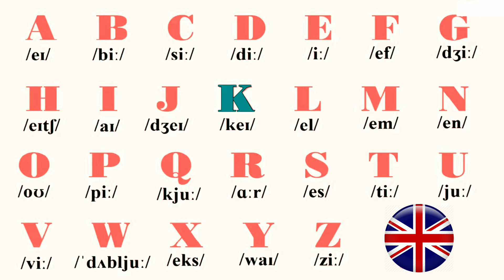kawm lug mekas, qhia lug Askiv, The English Alphabet - học bảng chữ cái tiếng Anh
kawm ntawv meskas , kawm lus mekas log ntawm cov hauv paus ntawv .Bảng chữ cái tiếng anh cơ bản, Mọi người ủng hộ kênh mình nhé , xin cảm ơn.
learn english with Do .